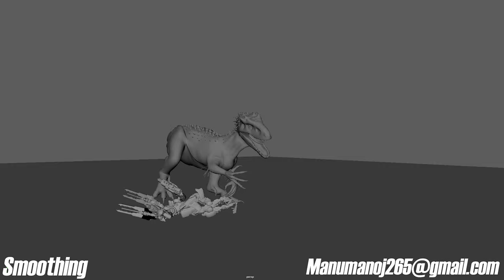Robo And Dino Demo Fight Scene In autodeskmaya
All Scene Models Are Downloaded In Sketchfab
And Rigged Models Are Downloaded In AnimationMethods
Reference Taken In AnimationMentor Video
Am Manoj Kumar kota Studied In Pixelloid Institute In Vizag